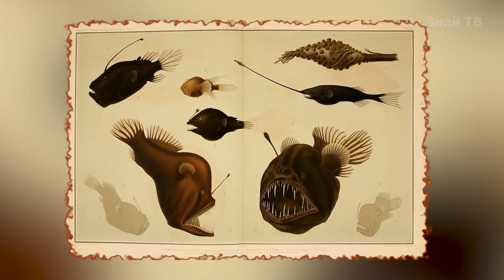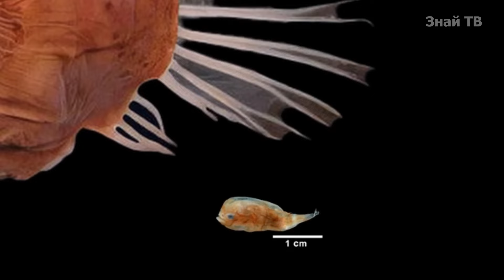Глубинный Монстр, нападающий на ВСЕ что движется и способный любить по настоящему - МОРСКОЙ ЧЕРТ!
Удильщики - очень странные и даже страшные рыбы! Чтобы выжить в глубине океана им пришлось пойти на многое! А самцам прожить там особенно сложно...